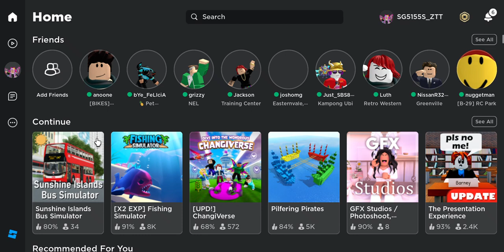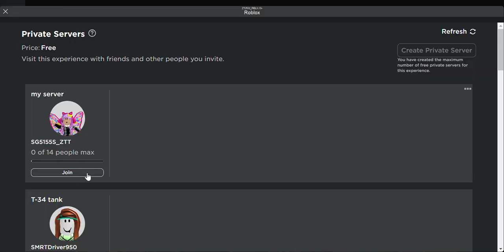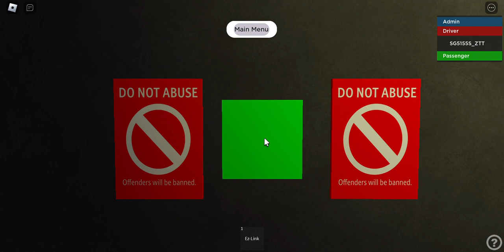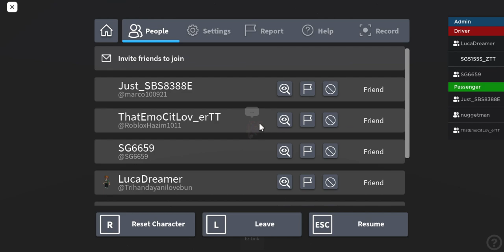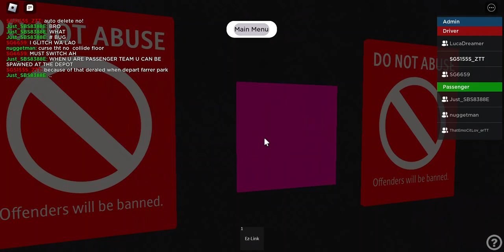Roblox | NEL [17 Stations!]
Game name: NEL